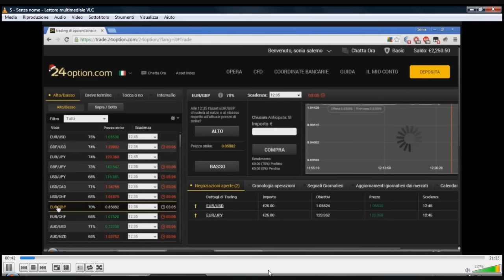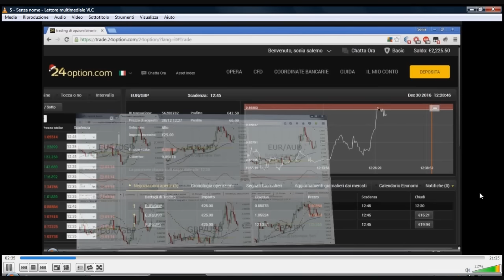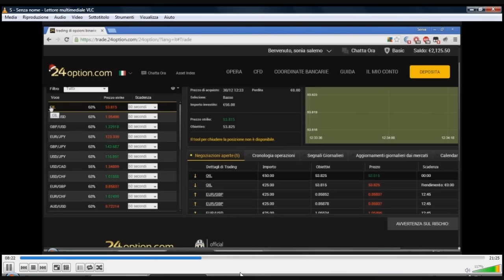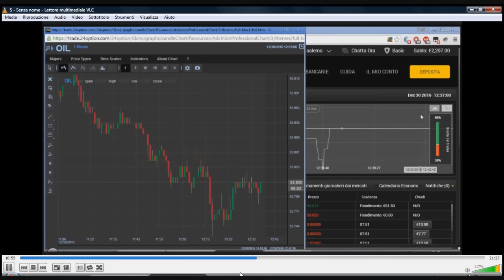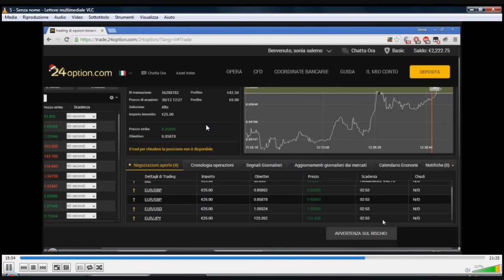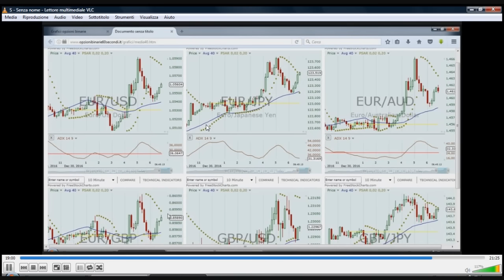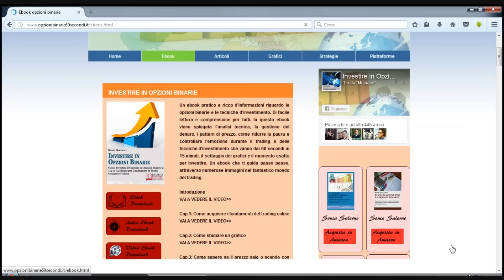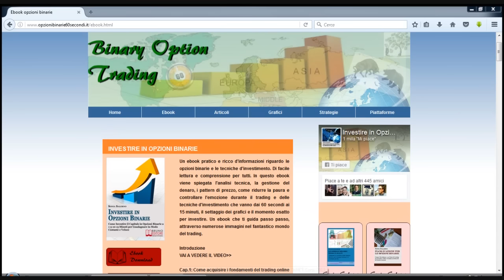95 euro di guadagno con tecnica nuova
PIATTAFORMA 24OPTION
ISCRIZIONE DAL LINK DEMO DI 1000 EURO O
BONUS 100% E SEGNALI

Tecnica per investire con scadenza 20, 30 minuti.
Indicatori utilizzati, Parabolic Sar, Media mobile a 40 periodi e indicatore ADX.